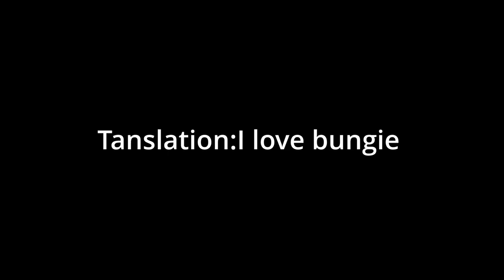Touch of Malice vs crucible Except I am not good at Crucible (touch of malice gameplay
Welcome to Destiny 2 but I use touch of malice in the crucible and I am not good at crucible so watch me die, die more, and die faster.

Touch of malice is the reprised raid exotic from the reprised raid kingsfall which can fire in full auto. At 1 bullet it can keep firing but at the cost of your health. It also at 10 headshots when you hold down reload you can fire a blight that blinds enemies like the taken knight attack.

Touch of Malice vs crucible Except I am not good at Crucible